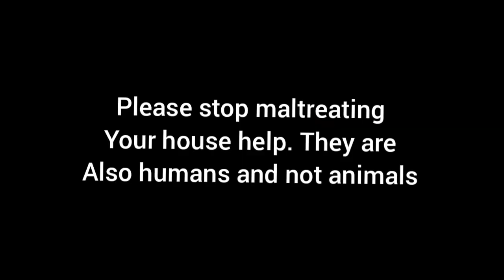OUR HOUSE GIRL || SHALOM MINDSET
The house girl who was Maltreated by the family surprised everyone